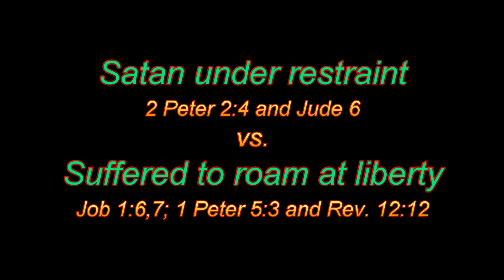Alledged discrepanices in Jude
Contention and strife is enjoined such as in Luke 13:24; Rom. 15:20, 30; Jude 3
compared to it being forbidden in Prov. 18:6; 2 Tim. 2:14, 24 and James 3:16